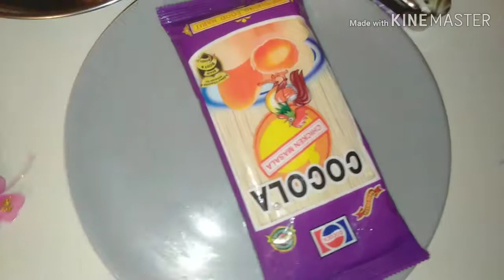খুব সহজে অল্প সময়ে বানিয়ে ফেলুন মজাদার spicy beef noodles/যেমন দেখতে তেমন খেতে/spicy beef noodles.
সহজে অল্প সময়ে বানিয়ে ফেলুন মজাদার spicy beef noodles.যেমন দেখতে তেমন খেতে।spicy beef noodles.Beef_noodles bengalirecipe# background music used by YouTube library.